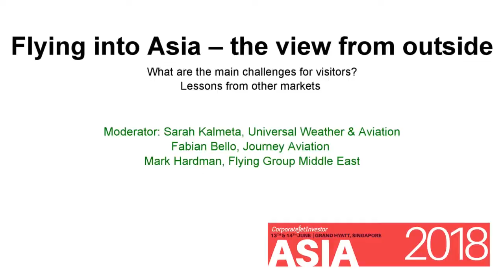CJI Asia 2018 - Flying into Asia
Flying into Asia – the view from outside

What are the main challenges for visitors?
Lessons from other markets

Moderator: Sarah Kalmeta, Universal Weather & Aviation
Fabian Bello, Journey Aviation
Mark Hardman, Flying Group Middle East